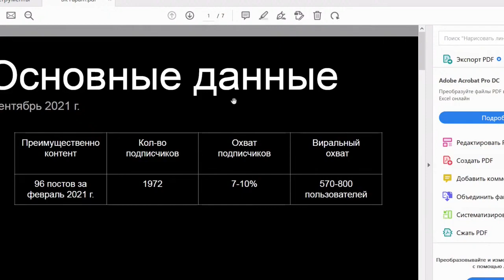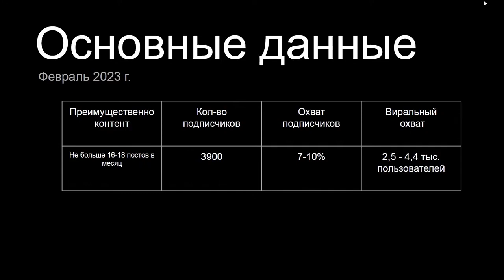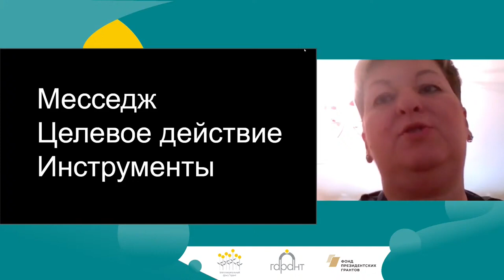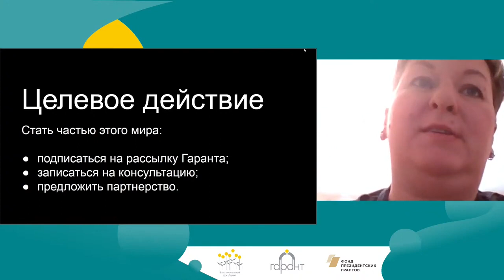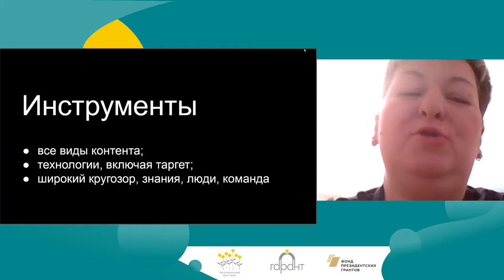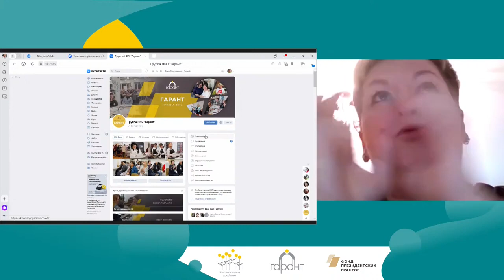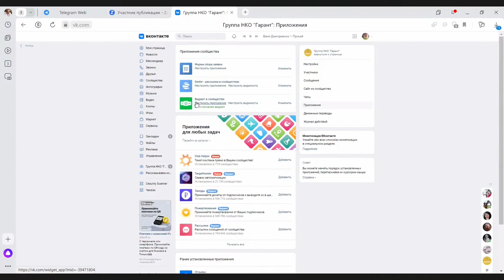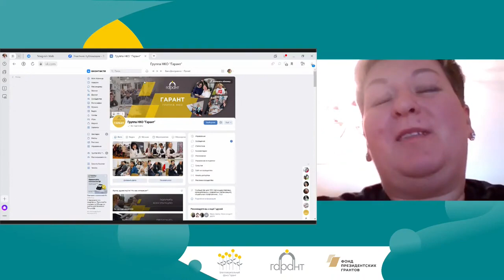Настройка группы ВКонтакте для НКО. Спикер Ирина Шауфлер.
3 обязательных шага.
Пятый онлайн-марафон ресурсных центров 16 февраля 2023.
Инструменты и форматы продвижения для ресурсных центров. Обмен опытом и поиск возможностей.